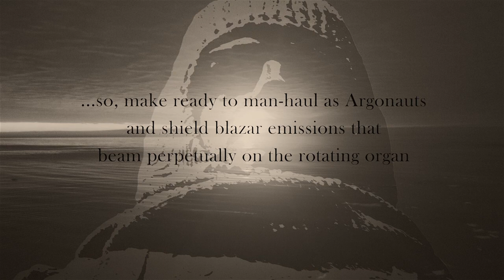ARGONAUTS OF THE ICE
This arrangement of music takes its name from the book, Argonauts of the South, by polar photographer Frank Hurley. The music charges us all to dig deep and make our own changes that will all help slow down the ice melts in the Arctic and Antarctic regions. Just as heroes of polar exploration over a century ago braved the unknown, we all now need do be 'Argonauts of the Ice'.

The soundtrack ARGONAUTS of the ICE is free to use in your environmental project or cause campaigns.